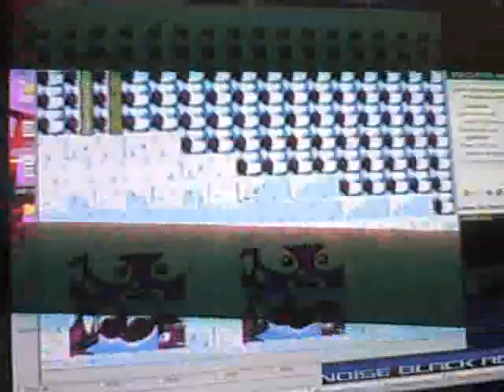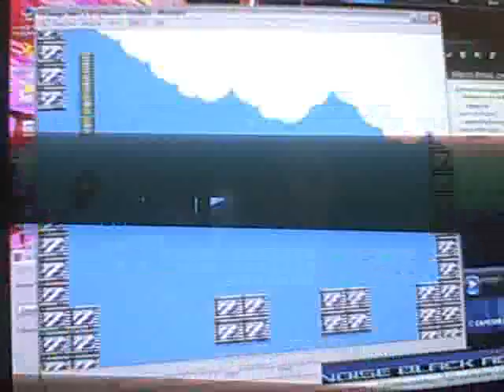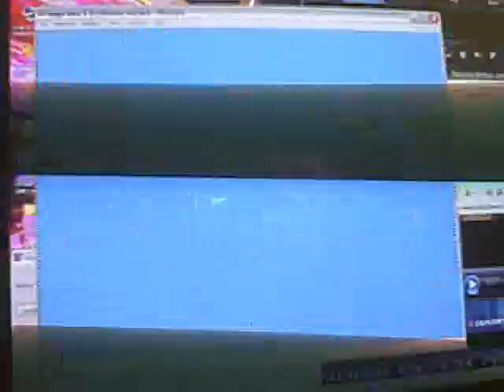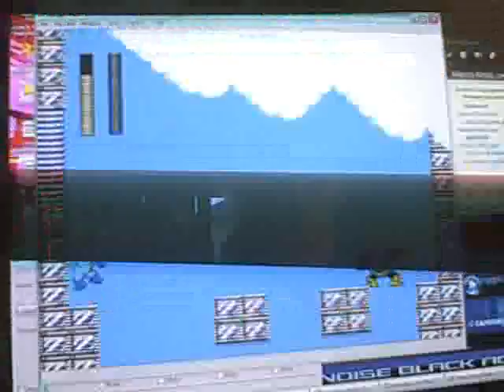Testing MarcoRossi101's Megaman 2 hack - Airman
yeah I'm testing Airman's boss room and its hard to move